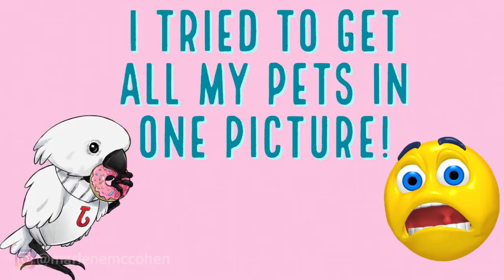I FAILED BIG TIME!